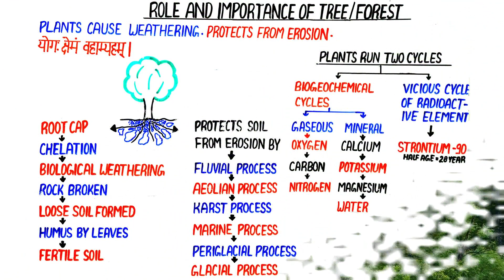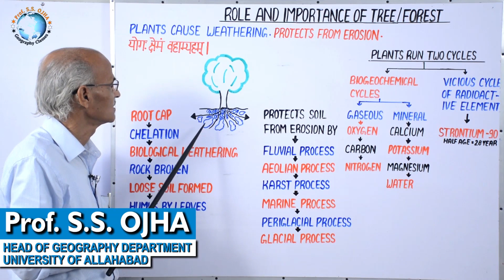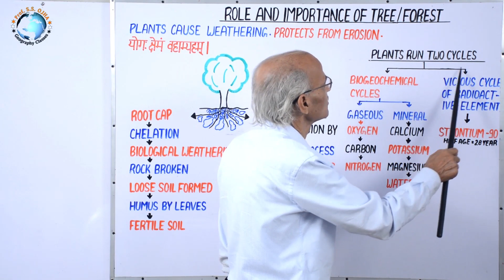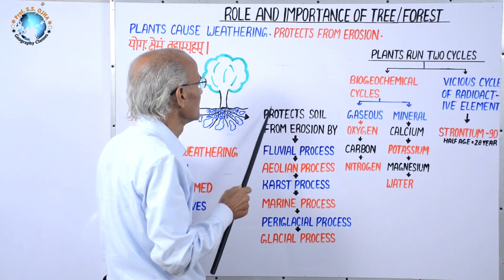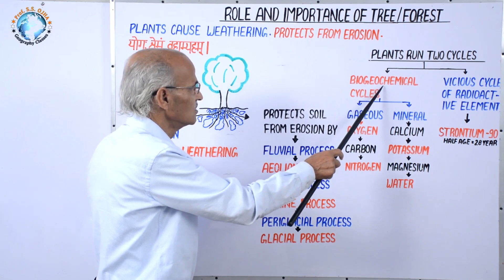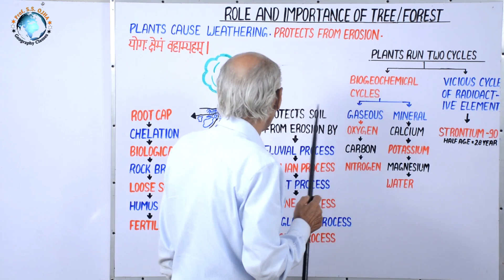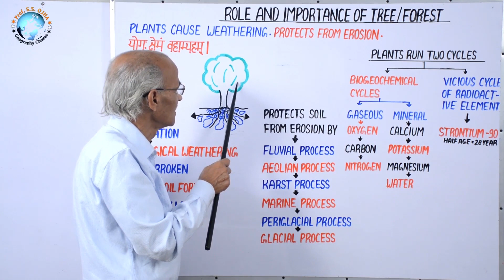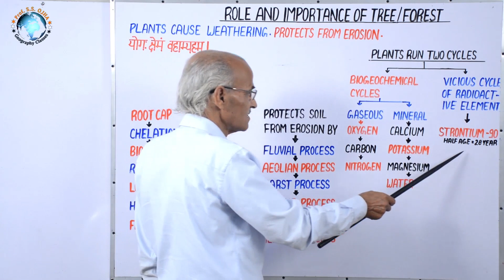वृक्ष और वन की भूमिका एवं महत्व | ROLE AND IMPORTANCE OF TREE & FOREST | Part- 25 | By- SS Ojha Sir